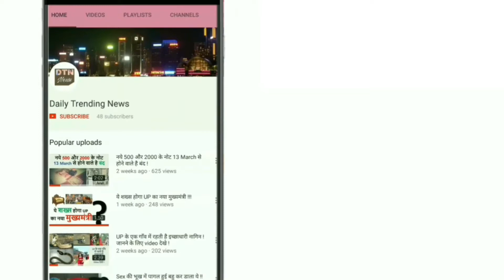Cm Yogi का नया फरमान सभी Bus Stand पर होंगे.........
उत्तर प्रदेश के मुख्यमंत्री योगी आदित्यनाथ ने शनिवार को परिवाहन विभाग का प्रेजेंटेशन लिया. इसमें सीएम योगी ने आम लोगों के लिए कई नई सुविधाएं शुरू करने का निर्देश दिया.
इन सुविधाओं से लैस होगा यूपी का परिवहन विभाग
-यूपी सरकार अब बस स्टैंड पर वाई-फाई सुविधा देगी.
-बसों की टाइमिंग पता लगाने के लिए जल्द ही ट्रैक माई बस ऐप भी शुरू किया जाएगा.
-चित्रकूट जैसे धार्मिक स्थलों पर बस स्टैंड को अपग्रेड किया जाएगा.
-बसों की संख्या बढ़ाने पर भी जोर दिया गया.
-इसके अलावा बसों की सुविधा बेहतर करने पर जोर दिया गया.
आपको बता दें कि मुख्यमंत्री योगी आदित्यनाथ 3 अप्रैल से लगातार सभी विभागों की प्रेजेंटेशन ले रहे हैं, इसमें वह बीजेपी के घोषणापत्र के मुताबिक सभी अधिकारियों से उनका एक्शन प्लॉन मांग रहे हैं.
परिवाहन विभाग से पहले शनिवार को ही राज्य के लोक निर्माण विभाग (PWD) ने सीएम योगी के सामने प्रेजेंटेशन दिया. मुख्यमंत्री योगी आदित्यानाथ ने लोक निर्माण विभाग (PWD) को 15 जून तक सभी सड़कों को गड्ढा मुक्त करने का निर्देश दिया है. सीएम योगी ने अधिकारियो को दूसरे राज्यों में जाकर बेहतर सड़क परियोजनाओं को देखने के निर्देश भी दिए, जिससे वे यूपी में बेहतर सड़क बना सकें.